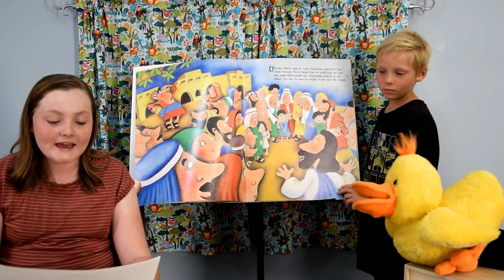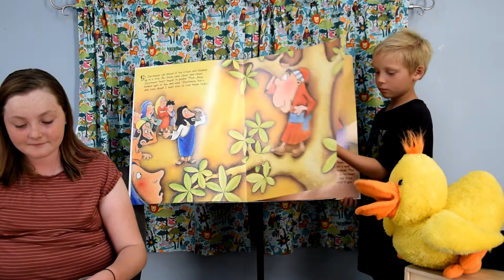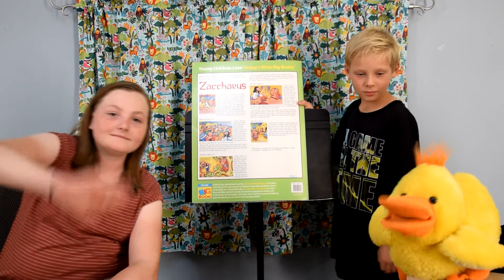PACKids Preschool SELF CONTROL